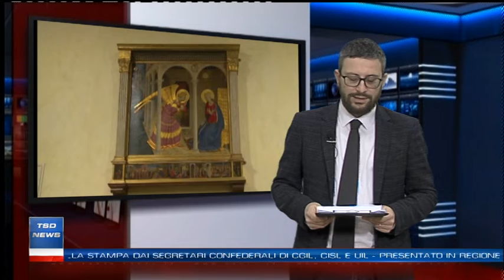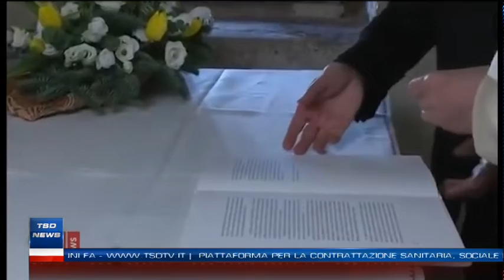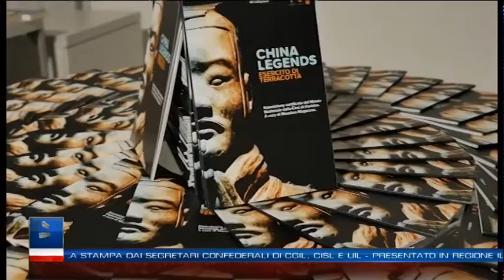TSD News - Edizione del 2 dicembre 2019